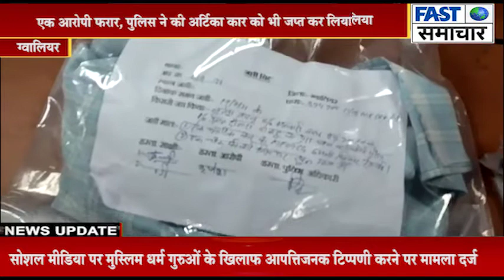ग्वालियर//कार लुटेरे को ग्वालियर क्राइम ब्रांच पुलिस में गिरफ्तार कर लिया